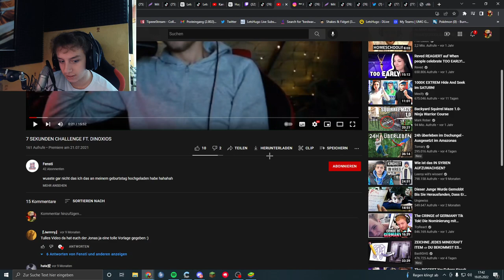LETSHUGO LEAKT SEIN BAUCH (SIXPACK)